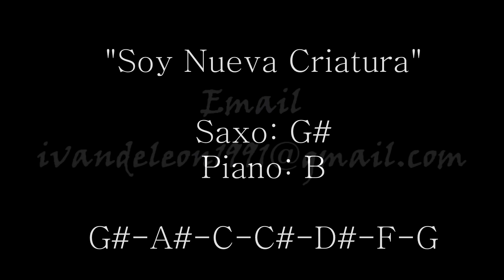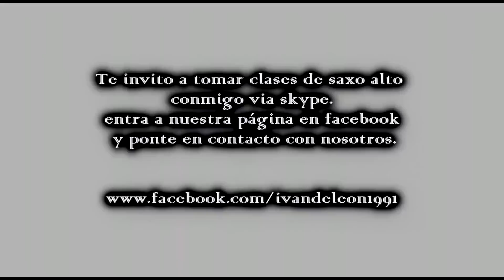Soy Nueva Criatura - Jesus A. Romero - Tutorial Sax Ivan De Leon #28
Este tutorial es un poco mas complicado.
 varias notas rapidas.
les recomiendo hacerlo paso a paso.

un abrazo y bendiciones a todos!

Recuerden aprovechar las clases que se estan impartiendo a traves de skype. usuario: ivandeleon91